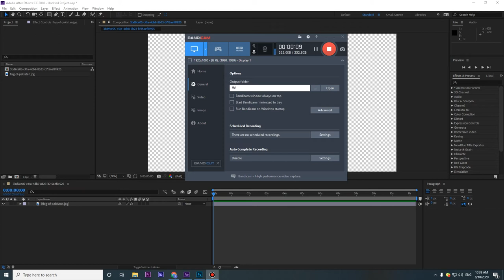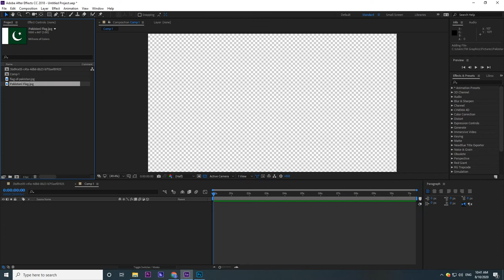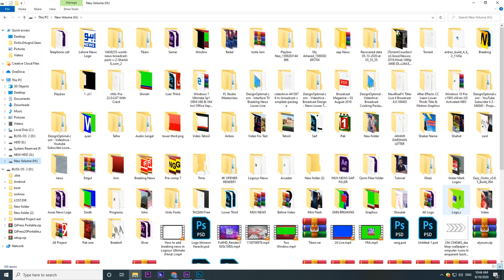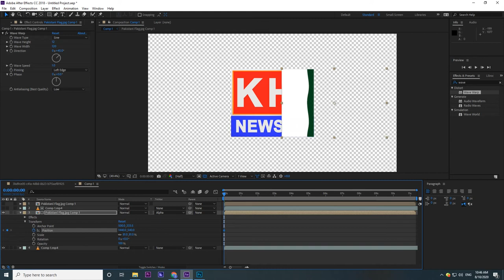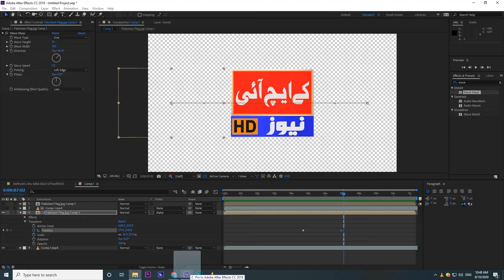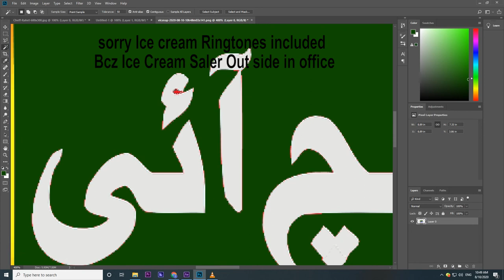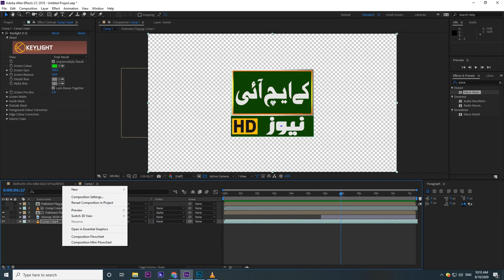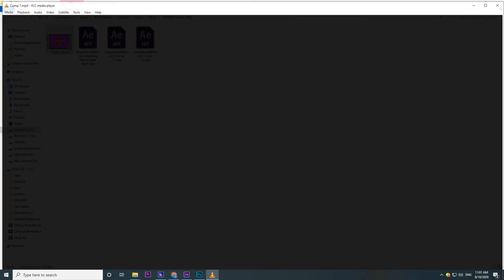How To Make Waving Flag animation Video And Flag Apply On Logo|TM Graphics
Channel Ident & Branding
News Montage